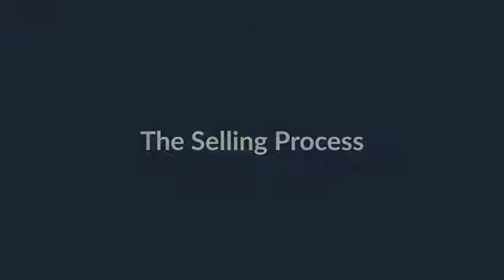OpenAgent Interviews | Rockdale Real Estate Agent | George Kambouroglou from Raine & Horne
OpenAgent asks George Kambouroglou from Raine & Horne what he recommends when selling a home and what his process as a real estate agent in Rockdale is like.